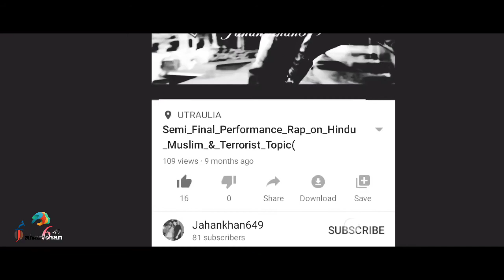utraula Old image